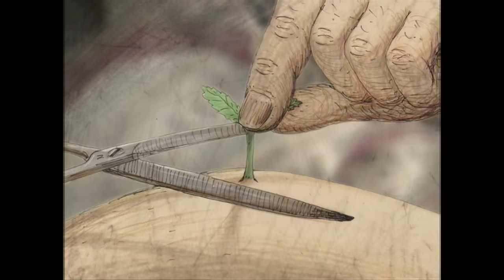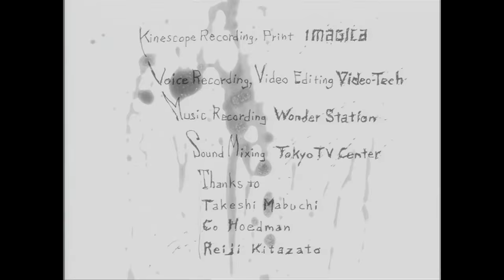Le mont Chef (sous-titres français)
Atama-Yama (Mt. Head)
Narration & Shamisen Takeharu Kunimoto
Original Story An old comic story (rakugo) "Atama-yama"
Script Shoji Yonemura
Direction, Animation, Design & Editing Koji Yamamura
Sound Design Koji Kasamatsu
Production: Yamamura Animation

After a stingy man eats some cherry seeds, a cherry tree grows on his head and he gets into a lot of trouble. This animated film is a modern interpretation of the traditional Japanese Rakugo story "Atama-yama" set in contemporary Tokyo.

19 place: 50 Best Animated Films for 50 Years of ASIFA (2010)
70 place:100 FILMS FOR A CENTURY OF ANIMATION (2007)
8 Place at Animation category that specialists selected:100 selections in Japanese Media Art (2006)
10 Place at Bunka Films : 77th Kinema-Junpo Best Ten (2004)
90 Place : World and Japanese Animation Best 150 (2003)
The 2003 Oscar® he 75th Academy Awards Nomination Short Film (Animated)
ANNECY 2003, Grand Prix (The Annecy Cristal)
Grand Prix, World Festival of Animated Film in Zagreb
Grand Prix, Hiroshima International Animation Festival
Grand Prix, MEDIAWAVE, Hungary
Grand Prix, Filmfest Dresden
"RICA" Grand Best animated short film, Rencontres Internationales du Cin?ma d'Animation de Wissembourg
Best Film Animation, FESTIVAL INTERNACIONAL DE FILMETS DE BADALONA
Best Film Animation, AniFest, Czech
Auszeichnung Computeranimation /Visual Effects, Ars Electronica Festival
Silver Dove, International Leipzig Festival for Documentary and Animated Film
2 PRIZE, Festival Internazionale Cinema d'Animazione e Fumetto
Special Jury Award, CHIAVARI INTERNATIONAL ANIMATED FILM FESTIVAL
Special Jury Award, I CASTELLI ANIMATI
Special Jury Award, The International Animated Film Festival in Vilnius
Excellence Prize, Agency for Cultural Affairs Media Arts Festival
Excellence Prize, Interfilm short film festival Berlin
Guilty Pleasures from each member of the jury (from Konstantin Bronzit), Holland Animation Film